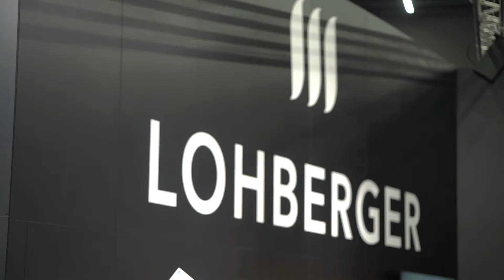Tipos Küchenmanager 2.0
Endlich ist er da - der Küchenmanager 2.0 aus dem Hause TiPOS. Erstmals wurde dieser auf der Alles für den Gast in Salzburg beim Kooperationspartner Lohberger gezeigt. Wir freuen uns weiterhin auf eine gute Zusammenarbeit.